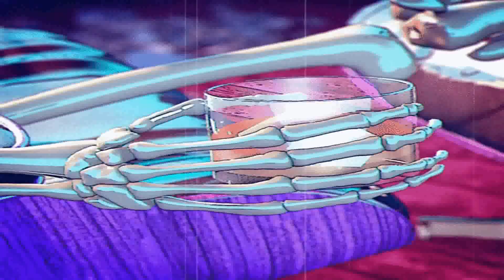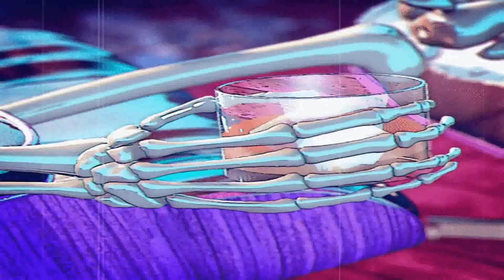Grupo Frontera & Bad Bunny - un x100to (Slowed and Reverb)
At Slow Panda, we make Slowed and Reverb versions of your popular songs!
Let us know which one we should remix next, in the comments below :)

Artist: Grupo Frontera & Bad Bunny
Song: un x100to

Relevant hashtags:
slowed and reverb sad
slowed and reverb tiktok songs
slowed and reverb songs lyrics
slowed baddie songs
slowed boosted songs
bass boosted songs
slowed lyrics songs
slowed rap song
rap songs